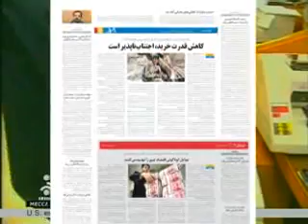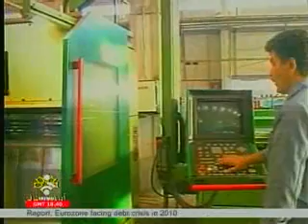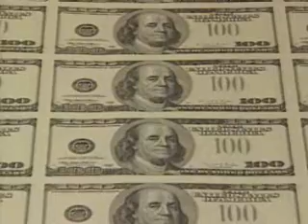افزايش بیکاری و رکورد دلار در بازار تهران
رئيس جمهوری اسلامی ايران، محمود احمدی نژاد، اجرای هدفمند کردن یارانه ها را، سبب آباد شدن ایران دانست. این در حالی است که مقامات کارگری کشور فکر می کنند با آزادسازی قیمت ها بیش ترین آسیب ها به مصرف کنندگان و کارگران وارد خواهد شد و بیکاری رونق می دهد. گزارش از وفا آذربهاری، خبرنگار شبکه خبری فارسی صدای آمريکا.